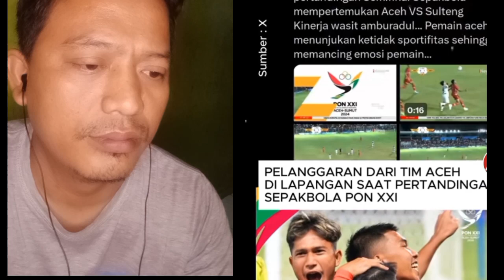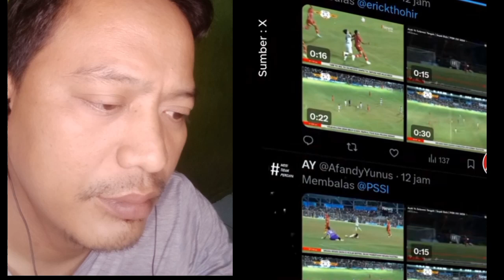Aceh vs Sulteng Di pimpin wasit kontroversi PSSI Selidki team wasit !!!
Pekan Olahraga Nasional (PON) XXI Aceh-Sumut 2024, Suwarno menyebut pengusutan wasit kontroversial pada laga tim sepak bola Aceh melawan Sulawesi Tengah akan dilakukan PSSI.

"Khusus evaluasi wasit ini berada di PSSI. Mereka akan melakukan evaluasi dari berbagai pihak termasuk evaluasi dari kegiatan PON. Kembali lagi yang memilih wasit yaitu TD yang merupakan representasi dari PSSI," ujar Suwarno dalam konferensi pers, Minggu.